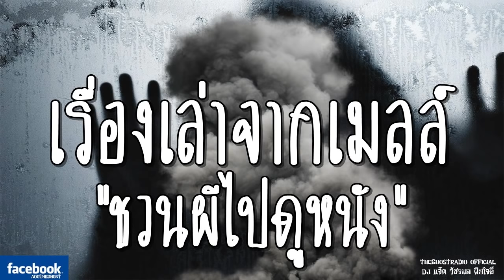THE GHOST RADIO | เรื่องเล่าจากเมลล์ | ชวนผีไปดูหนัง | 9 กุมภาพันธ์ 2562 | TheGhostRadio ฟังเรื่องผี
คลื่นสยองของคนรุ่นใหม่ ออกอากาศทุกคืนวัน ส-อา เวลา 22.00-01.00
โดยพี่แจ็ค วัชรพล ฝึกใจดีและทีมงาน

แอปฟังสด,ฟังแห้ง theghostradio มีทั้ง iOS และ Android

อู๋ สเลอแมน (อู๋ เดอะโกส)